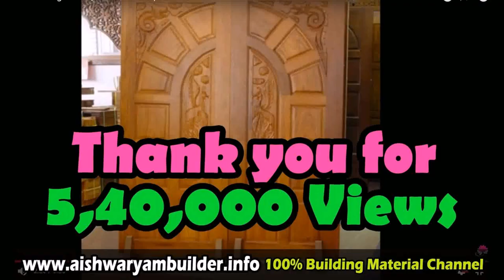Main Gate Design For Home India